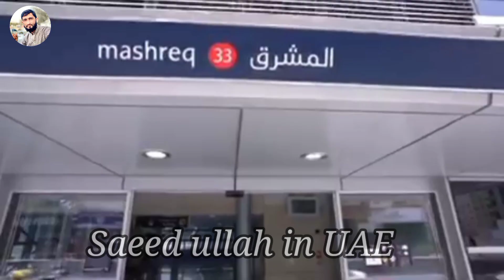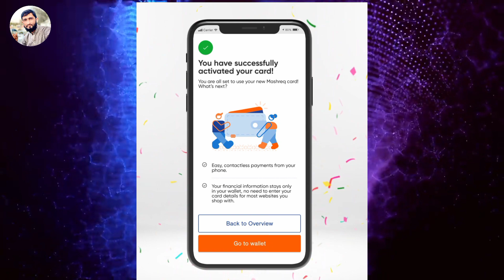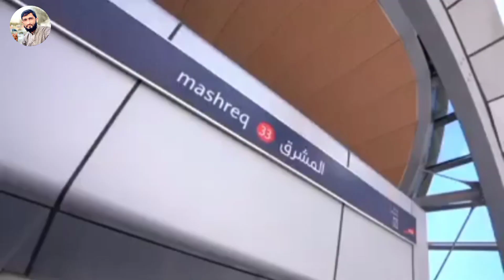How To Activate Mashreq Neo Debit Card Online With Mobile in UAE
This video is all about to Activate Mashreq Neo Debit Card Online With Mobile in UAE. below steps will help you to activate mashreq neo debit card for more information watch the full video and not skip.

Card Activation/Pin Generation
You can activate your Mashreq Al Islami Debit Card in any of the following ways: SMS 'DCA' [space]Last four digits of your Card to 4250 through the registered mobile number e.g., DCA 3457. Log on to Mashreq Online.

Think for watching and supporting.